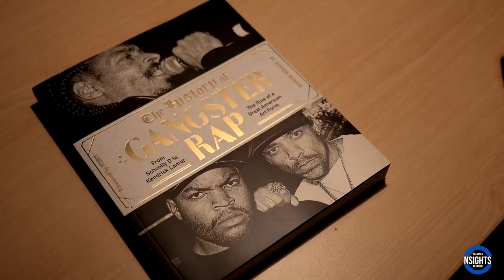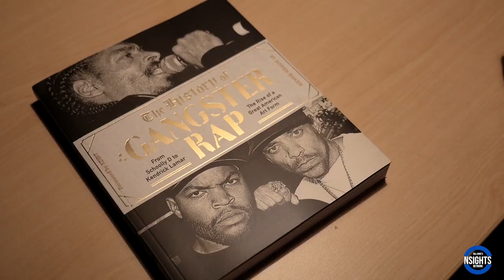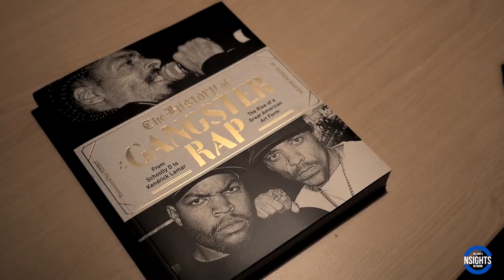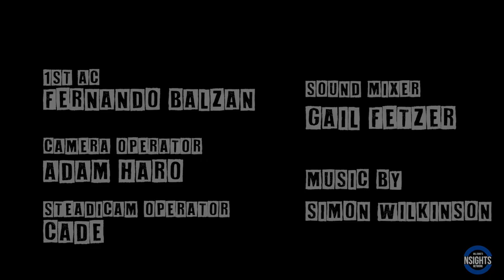Sweet Tee: Salt-N-Pepa Helped Develop Hip-Hop | FULL INTERVIEW | UNIQUE ACCESS WITH SOREN BAKER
Watch as SweetTee stops by UniqueAccessEnt to tell SorenBaker that Salt-N-Pepa helped develop hip-hop.

Watch Sweet Tee: Profile Records Wanted Me To Sound Like Salt-N-Pepa On My Second LP & Suga Name Change

Shot & Edited by Ahmed Sabir-Calloway